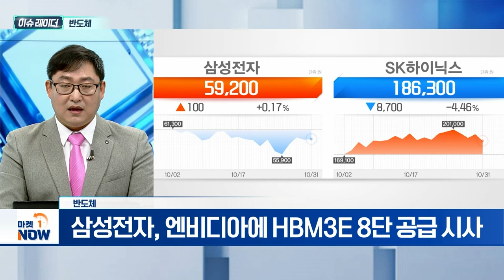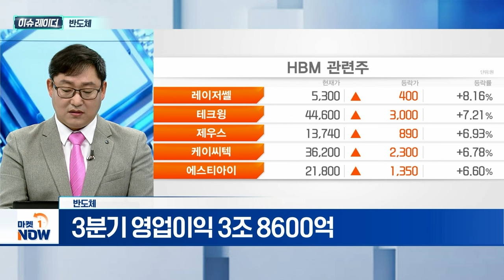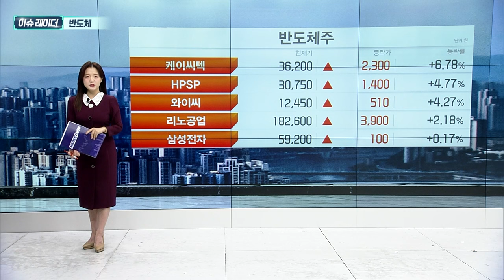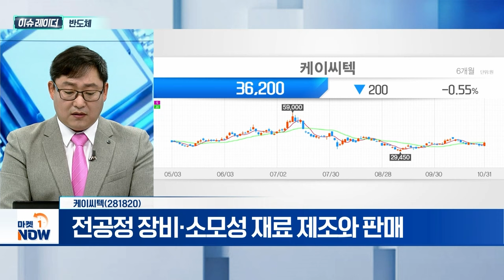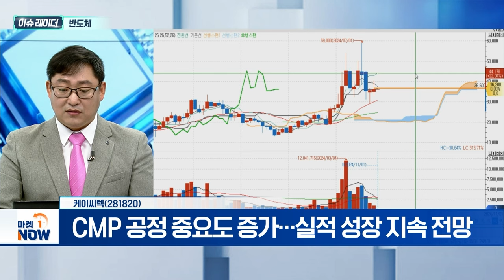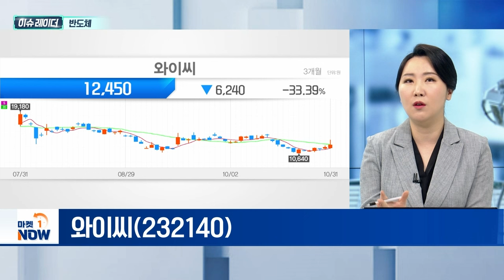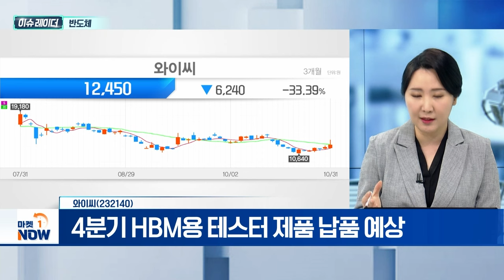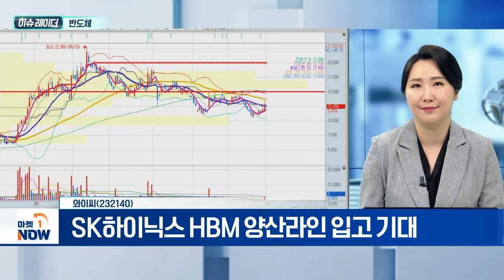반도체 | 케이씨텍, 와이씨 | Market Now (20241101)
- 삼성전자, 엔비디아에 HBM3E 8단 공급 시사
- 3분기 영업이익 3조 8600억
- 수요 비중, 엔비디아 58%·구글 18%·AMD 8% 등

케이씨텍(281820)
- 전공정 장비·소모성 재료 제조와 판매
- 반도체 CMP·세정 장비 등 라인업 보유
- CMP 공정 중요도 증가... 실적 성장 지속 전망

와이씨(232140)
- 2대주주 '삼성전자' 지분 11% 보유
- 4분기 HBM용 테스터 제품 납품 예상
- SK하이닉스 HBM 양산라인 입고 기대